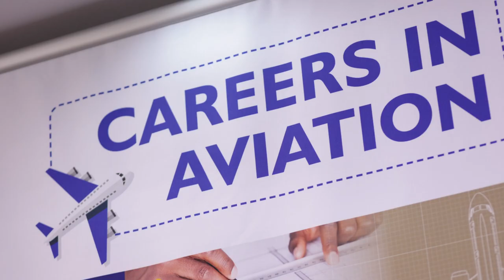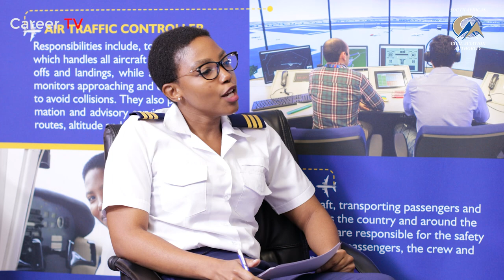SACAA Career TV Episode 11